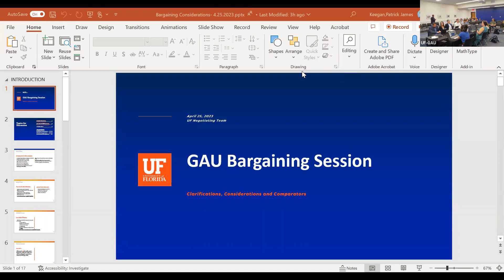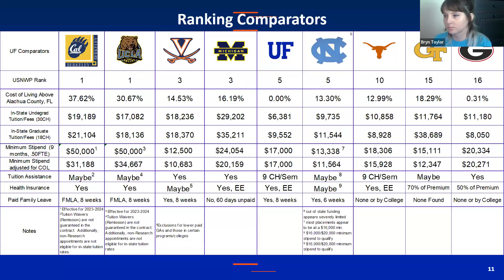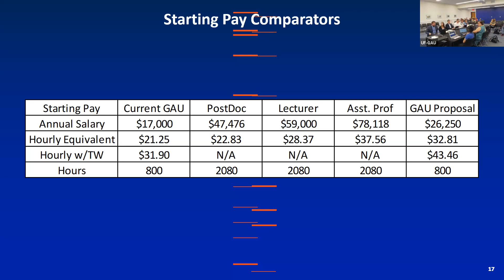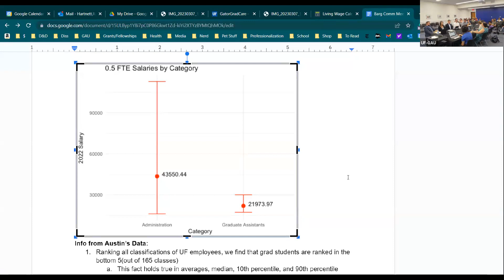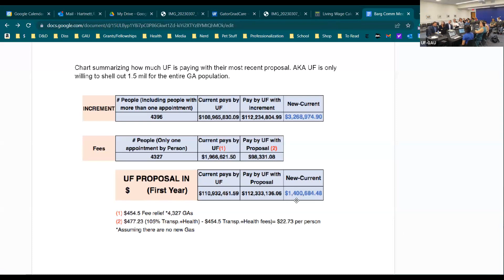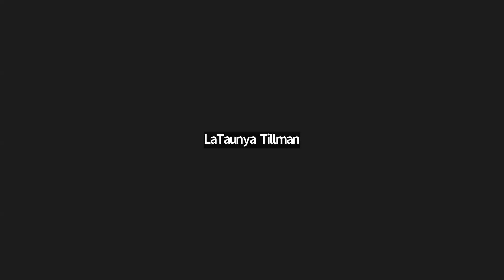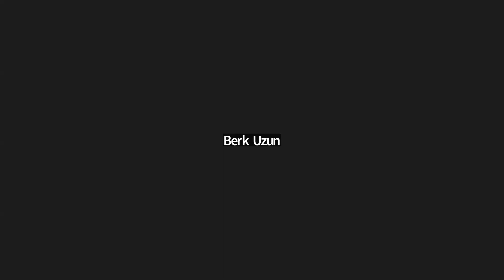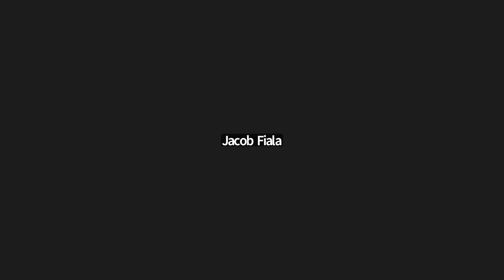2023 Article 10 Bargaining: Session 4 (4-25-23)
Watch the fourth bargaining session over Article 10 of our CBA for this year, which sets the minimum stipend and raises for UF graduate assistants.